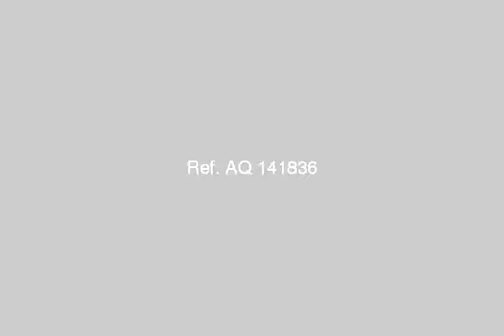apartment for sale in abu yusuf alexandria - mlseg.com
Apartment For Sale In Abu Yusuf Alexandria امتلك شقه بالعجمى ابو يوسف تبعد عن البحر ب150 متر فقط بالاضافه لوجود شاطئ خاص وملاعب رياضيه واجتماعيه وملاهى للاطفال بالاضافه لوجود رخصه بناء , الشقه غرفتين وصاله مساحه 75 متر نصف تشطيب ادفع 35% من المبلغ واستلم شقتك وسدد الباقى على 3 سنوات وبدوووون فوائد - العجمى ابو يوسف - Egypt Real Estate | Alexandria | Abu Yusuf | Apartment For Sale